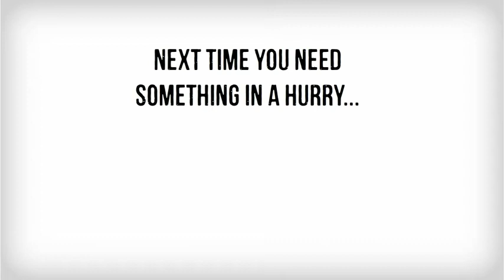ShuttleKart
Our key service points:

• Convenience
• Fast delivery
• Flat rate delivery fee
• Competitive pricing
• No minimum order cost